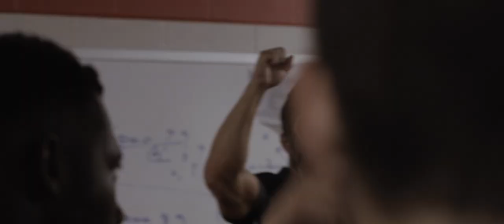My Team Episode Three_ Back In Town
Cinematic Recap of Samford Football's game against on Alabama A&M in Birmingham Alabama.